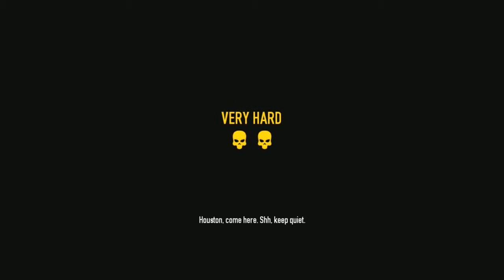1000 Subscriber Livestream Special [Payday 2] - Part 8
Hey Everyone!

I wanted to thank everyone for making this possible!  If you would have told me last year that I'd have 1K user by this time next year, I wouldn't have believed you.

I had a lot of fun interacting with you guys and I have a feeling that I'll be doing more livestreams in the near future.

Thank you guys so much, you guys are the best! :D

Date: March 14, 2015
Time: 7:00pm (EST)

Game: Payday 2

Developer: OVERKILL - a Starbreeze Studio

The new CRIMENET network offers a huge range of dynamic contracts, and players are free to choose anything from small-time convenience store hits or kidnappings, to big league cyber-crime or emptying out major bank vaults for that epic PAYDAY. While in DC, why not participate in the local community, and run a few political errands?

Up to four friends co-operate on the hits, and as the crew progresses the jobs become bigger, better and more rewarding. Along with earning more money and becoming a legendary criminal comes a new character customization and crafting system that lets crews build and customize their own guns and gear."